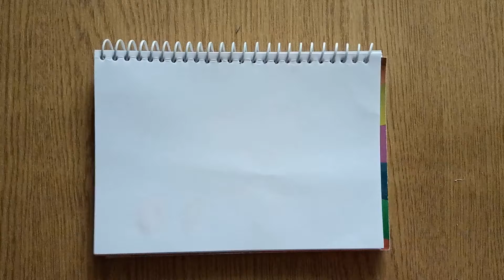HOW TO DRAW LEAF | LEAF DRAWING EASY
This is a simple and easy drawing of leaf for beginners.  Pencil shading leaf drawing.